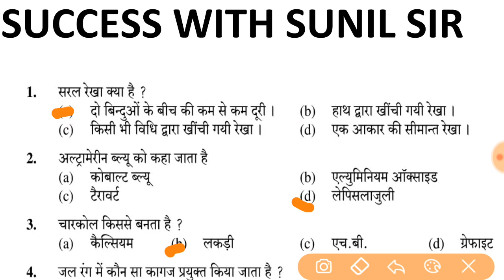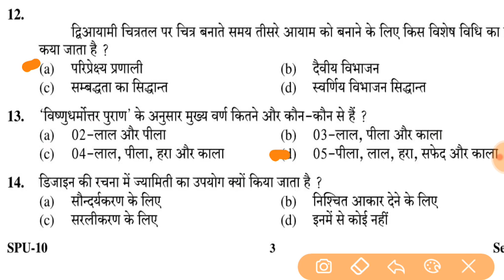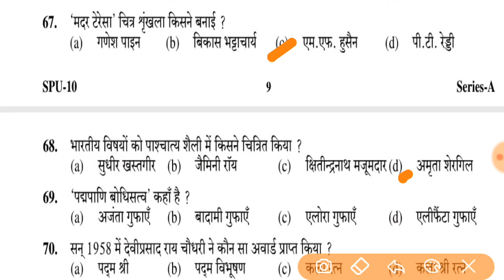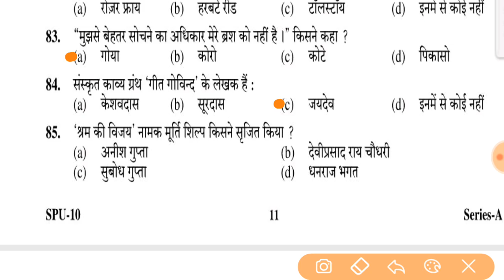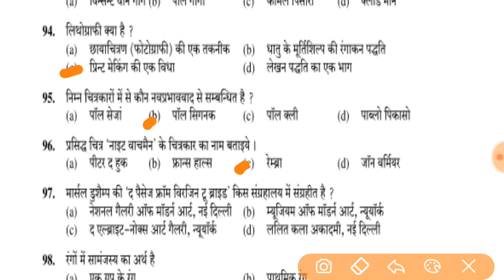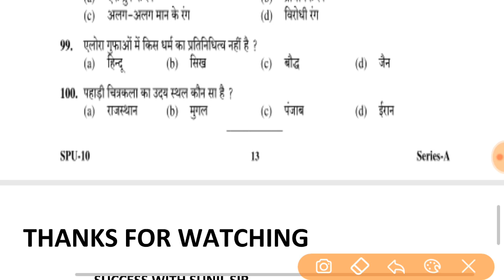TGT;PGT ART/degree college u k question paper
YOU CAN SEE MY DRAWING CHANNEL ALSO.
दोस्तों ये प्रश्न पत्र DRAWING AND PAINTING subject का  राजकीय डिग्री कॉलेज उत्तराखंड के अस्सिटेंट प्रोफेसर पद के लिए लिया गया है /और आप के लिए ये पेपर इम्पोर्टेन्ट है. TGT;PGT ART/degree college u k question paper